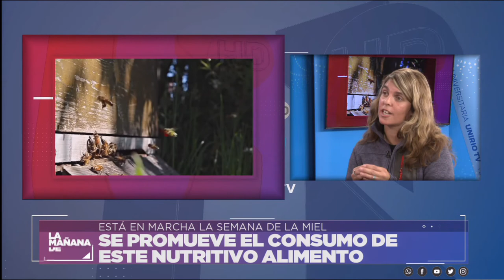SEMANA DE LA MIEL